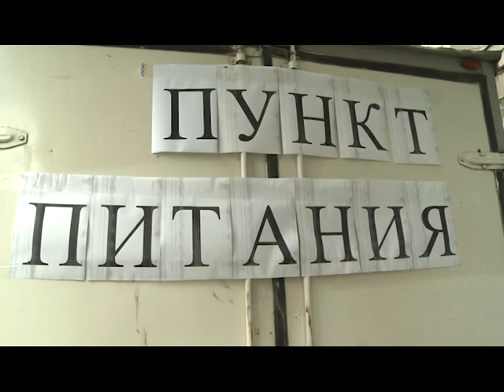Кто в спасатели идёт?_04.10.2016 Соль ТВ